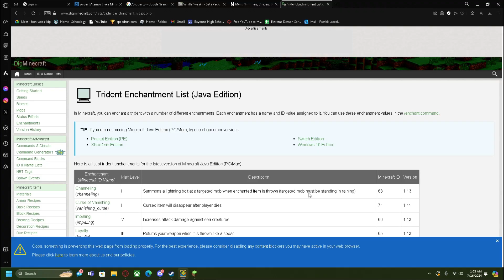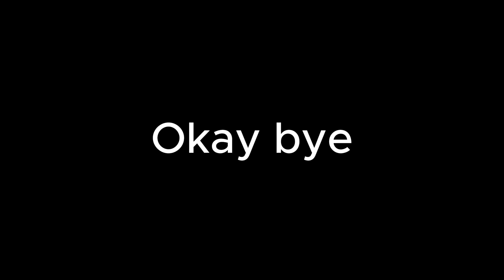Sonic Wave 23% but I almost set a Minecraft WORLD RECORD // Minecraft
Silly goofy near world record moment 😭😭